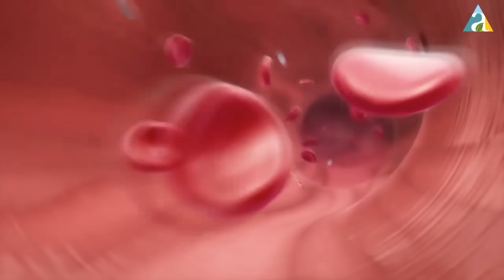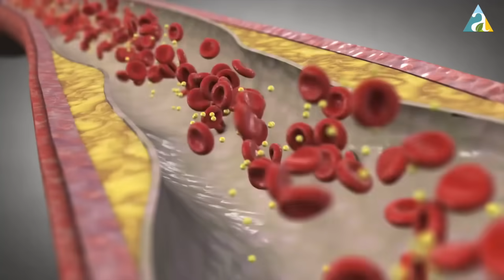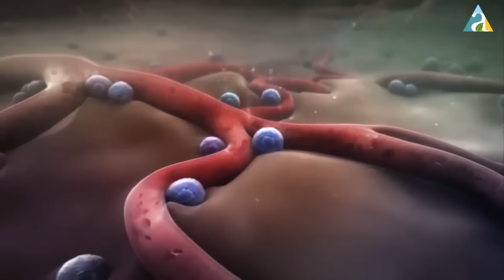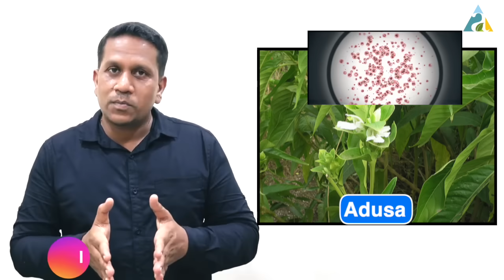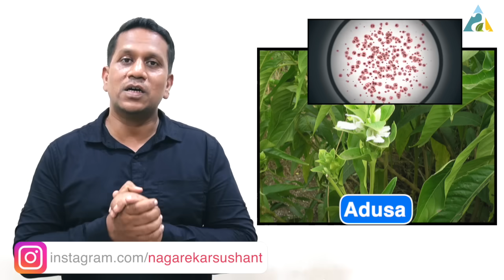रक्तामध्ये पित्त वाढले तर कोणती लक्षणे दिसतात आणि त्यावरील 6 उपाय|243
| Get Rid Of Acidity | Pitt Upay In Marathi | Pitta Dosh |  Treatment For Pitta Prakruti |

आज आपण या व्हिडीओमध्ये हे पाहणार आहोत की ज्या वेळेला रक्तामध्ये पित्ताच प्रमाण वाढते त्यावेळेस काय त्रास होतो आणि त्यावरती काय उपाय केले पाहिजे | तरी व्हिडीओ संपूर्ण पहा |

0:12             Intro
0:56             रक्तामध्ये पित्ताच प्रमाण वाढण्याचं कारण
1:07             रक्तामध्ये पित्त वाढले तर कोणती लक्षणे दिसतात?
5:00 / 5:22  रक्तामध्ये पित्ताच प्रमाण वाढण्याची आणखी काही कारणे
5:45              रक्तामध्ये पित्ताच प्रमाण कमी करण्यासाठी उपाय
7:21             आहार कोणता असावा?
9:30              पित्त कमी करण्यासाठी आणखी काही उपाय

2) शरद ऋतू मध्ये शरीरात पित्त वाढते|हे पित्त जर कमी केले तर संपूर्ण वर्ष पित्ताचा त्रास होणार नाही |

2) Dr Sushant Nagarkar-Arogyabhet
Dadar
Spenta Healthcare,